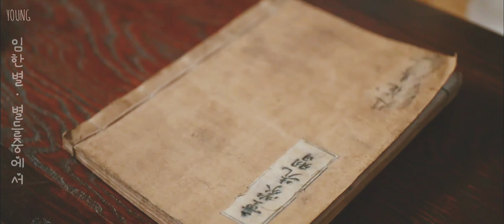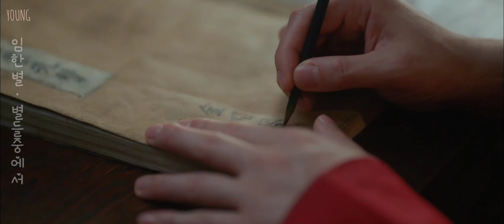철인왕후 ost 모음집 팬뮤비, 철종이 시점 사랑일대기💝 Mr.queen ost, king Cheoljong's love story FMV😭 han sub(김정현-첫눈처럼 포함)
철종이 시점으로 보는 사랑일대기입니다~
그저 드라마 철인왕후가 좋아서 아쉬운 마음을 달래다가 영상을 만들어보게 되었습니다!

철종이 감정변화
ㄴ 증오-부정, 아픔-시련-재회-사랑순으로 봐주시면 더 재미있답니다!😊

문종업ㆍ비너스(feat.권현빈)
시우민ㆍ나의 유일한 너에게
임한별ㆍ별들 중에서
김정현ㆍ첫눈처럼

출처- TVN DRAMA 철인왕후

It's a love line from Cheoljong's point of view.~
I just liked the drama Queen Cheol-in, so I tried to soothe my disappointment and made a video!

King Cheoljong's Emotional change
It's more fun if you watch it in the order of hate-denial, pain-trial-reunion-love!😊

Moon Jong-up - Venus (feat.VIINI)
Xiumin -  to my one and only you
Lim Han-byul - Among the stars
Kim Jung-hyun -  like the first snow.